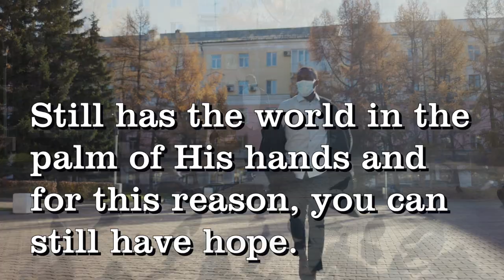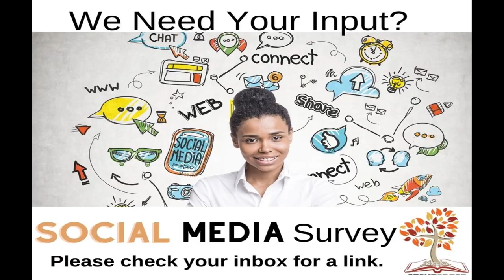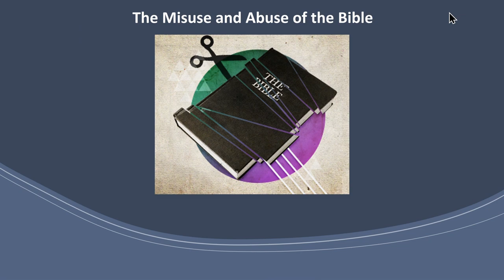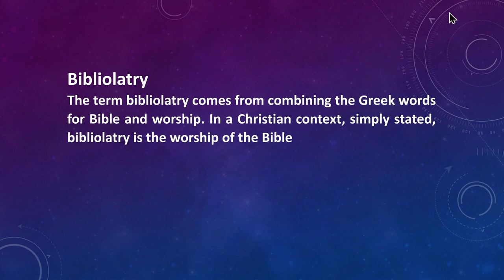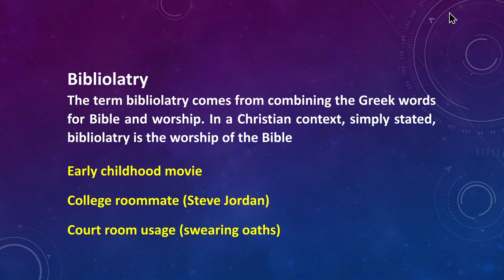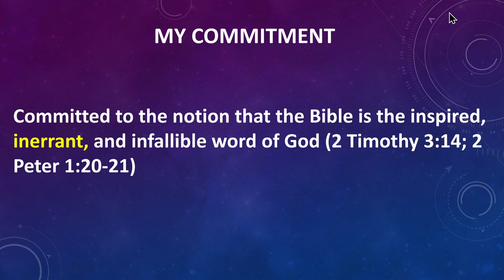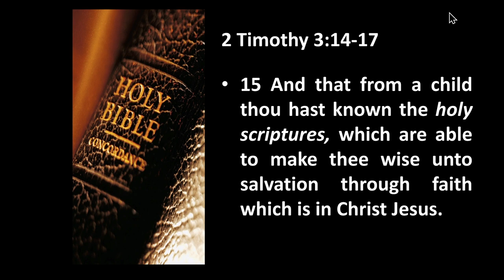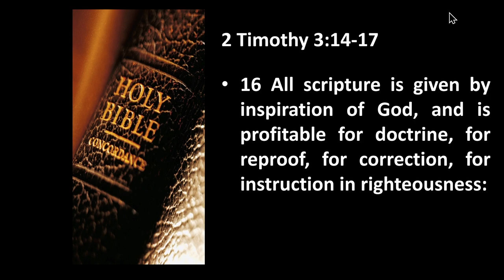STONECREST Church Of Christ Wednesday Night Bible Class March 23, 2022 Movie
Wednesday Night In The word with Dr. Richard L. Barclay